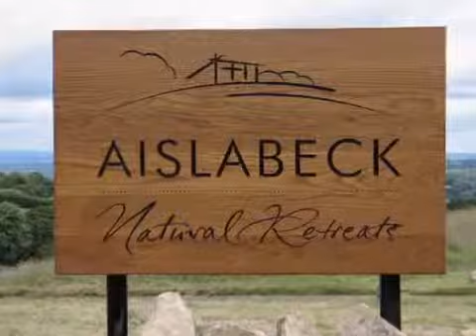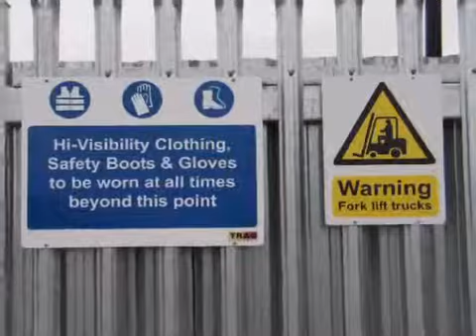Sign Makers - Sign A Rama